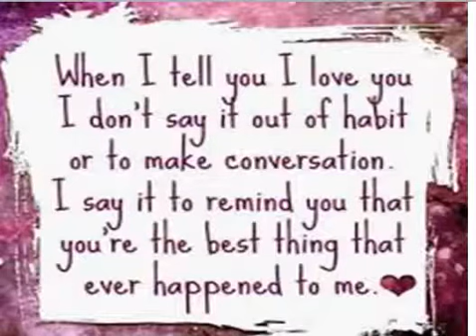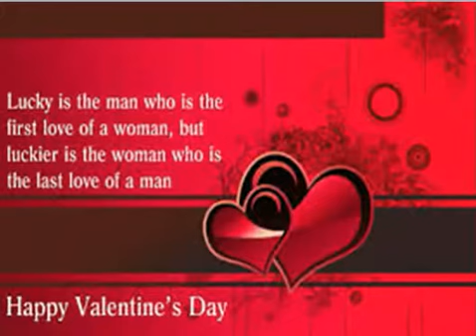(Top) Happy ***Valentine's Day Quotes*** & Sayings for Him/Her wishes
Romantic Love Quotes for Her – Cute love quotes with love for Girlfriend and Wife, sweeet, - Lots of writers have chimed in on love — Jane Austen, George Sand ... even Dr. Seuss. Ahead, find our favorite Valentine's Day quotes to help you polish off a perfectly-written card.best, i love her, deep love, sad, missing her, Love Sayings For Her, funny love ... If you cannot create love quotes for her, then dedicate these lovely quotes to your sweetheart. ... Love is about how much you love each other every day.